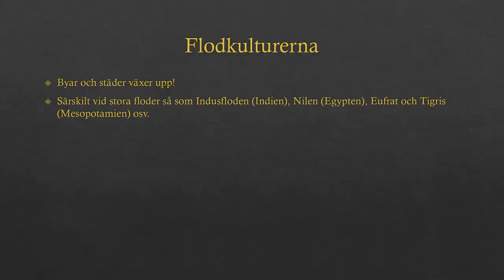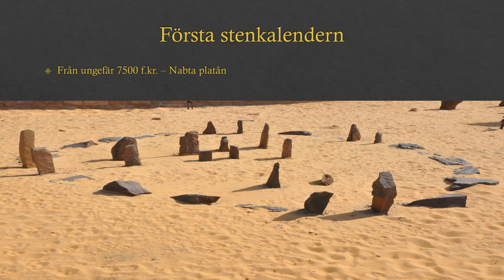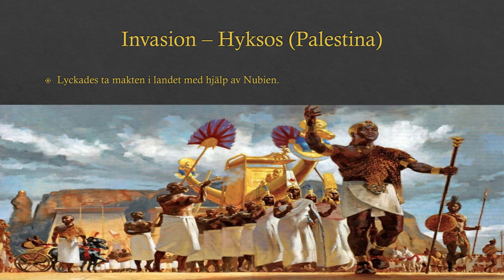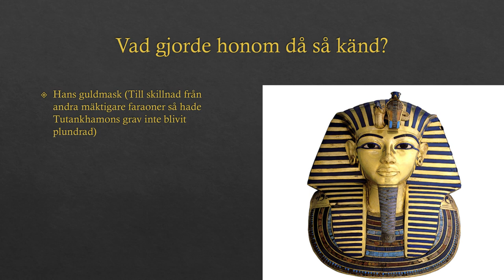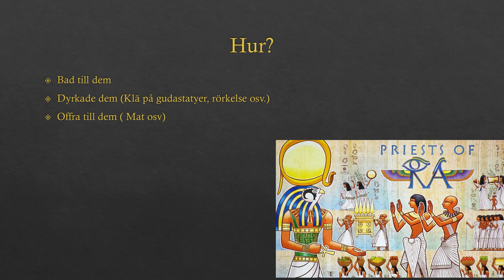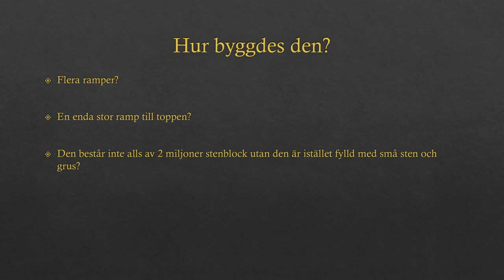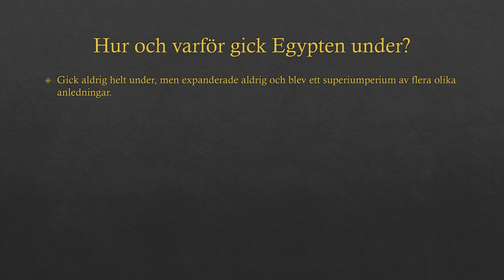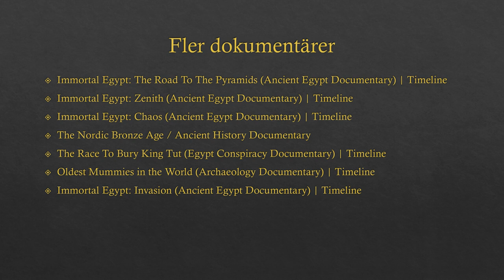Världens historia del 6 - Forntida Egypten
I den här föreläsningen så går jag kort igenom bronsåldern och fortsätter sedan med flodkulturen Egypten. Jag berättar om Egyptens historia (Hur det enades, gamla Egypten, mellersta riket, nya riket osv.) Jag berättar hur Egypten styrdes, maktstrukturen, lite om pyramiderna, lite om mumier, lite om olika härskare så som Nefertiti, Ramses II, Kleopatra osv. Jag berättar kort om deras gudar, deras handel, deras uppfinningar osv. Jag avslutar sedan som vanligt med lite diskussionsfrågor och mina källor.